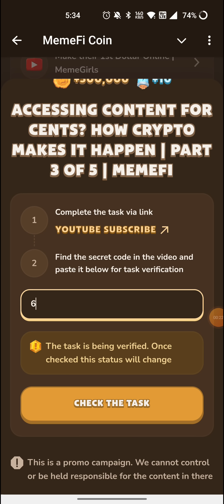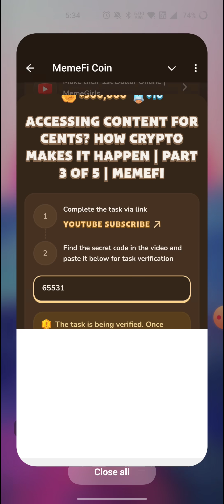Memefi Video Code today | Accessing Content for Cents? How Crypto Makes It Happen|Part 3 of 5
Memefi Video Code today |The MOST Profitable Tap-to-Earn Games in Telegram App in 2025 MemeFi
Memefi Video Code today | How To Make Money Online With THESE APPS | Memefi New Youtube Video Code

Memefi New Youtube Video Code | The Truth About Rug Pulls and Fake ICOs: Crypto's Biggest Scams

Crypto Gold Rush 2024? Signs of the Next Bull Market Are Here! | Part 4 of 6 | MemeFi

MORNING ROUTINE THAT MAKES ME PRODUCTIVE | MEMEGIRLS | Memefi New Youtube Video Code

10 TIPS TO GLOW UP IN 2024 |BECOME THE BEST VERSION OF YOU! |MEMEGIRLS|Memefi New Youtube Video Code

Metodi infallibili
Memefi questions and answers
Memefi
Code
Memefi
Memefi code
Memefi coin
memefi code
memefi coin
memefi task answer
memefi answer